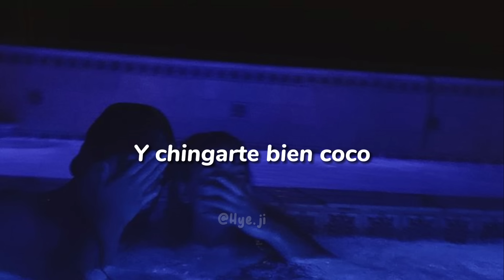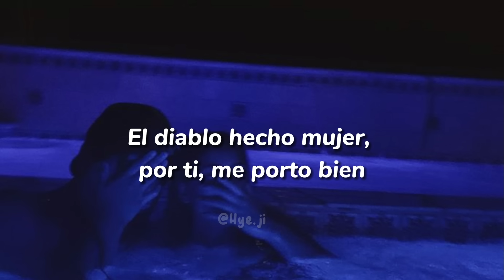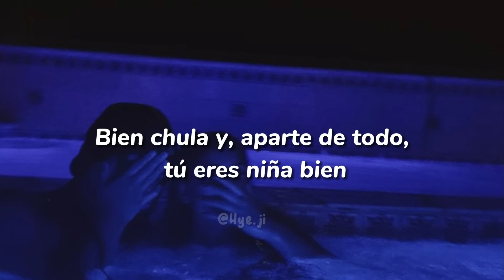Mami,borra las fotos que tomamos ayer,sin ropa,en el motel con las luces en rojo,Barbie modelo porn0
Canción: Qué onda
Cantantes: (part. Chino Pacas y Fuerza Regida, Calle 24)

LETRA:
Baby, me vuelves loco
No se esperó al hotel
Y arriba del Merced
Mirándome a los ojos

Hazme tuyo otra vez
Por última vez
Sabe que estoy loco
Pedí el tusi por cel
No la llevé a Chanel
Quería probarme un poco
Ya le quité el antojo

Tragos de Henny loco
Ya van a dar la seis
Y arriba de tu piel, quiero pegarme un polvo
Y chingarte bien coco

¿Qué fue?
¿Qué tal si por la noche apagamos los dos el cel?
Bebé
Bien chula y, apartе de todo, tú eres niña biеn
¡Qué onda!

Y así suena el amor de la calle, baby
Que sigan llegando las pacas, carnal
La verdadera presión
Nací en el 2 y el 4, viejo
Fuerza Regida, viejo
Y, como siempre, pariente

Chula, préndeme el porro
Maquíllate otra vez
No vayan a saber lo que te hace este cholo
Contéstale a ese wey, dile que todo bien

Mami, borra las fotos
Que tomamos ayer, sin ropa, en el motel
Con las luces en rojo
Barbie modelo porno

Qué ojos, qué piel, qué rollo
El diablo hecho mujer, por ti, me porto bien
Todita, te conozco
Hasta mejor que el tonto

¿Qué fue?
Bebé
Bien chula y, aparte de todo, tú eres niña bien
¡Qué onda!

(Bebé)
(¡Qué onda!)